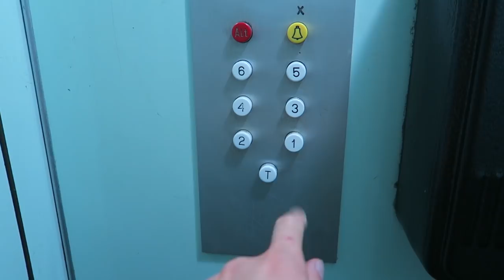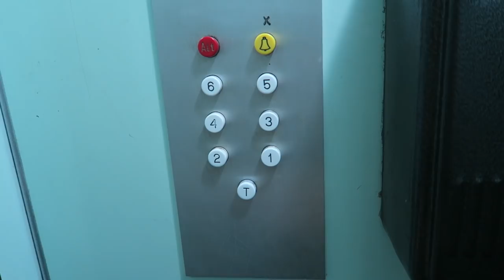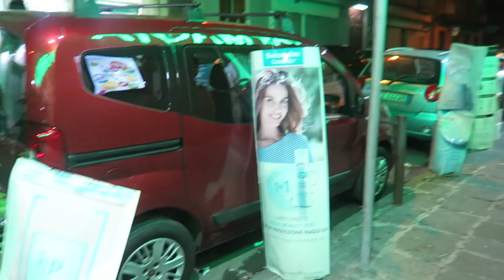PIERWSZE WRAŻENIE NA WŁOCHY *Neapol nocą*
W kolejnym odcinku naszego życia...

- nocny spacer z lotniska w Neapolu do centrum
-  hotel apartament tour w pensjonacie B&B Art Suite Umberto Principo
- nasza pierwsza włoska pizza
- pierwsze wrażenie i reakcja na nocny Neapol

Ozorków / Łódź